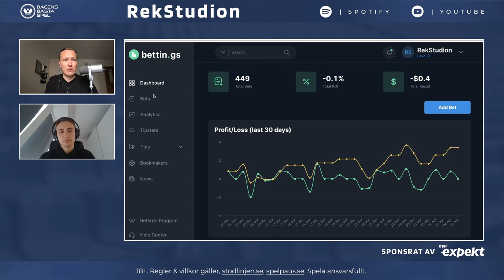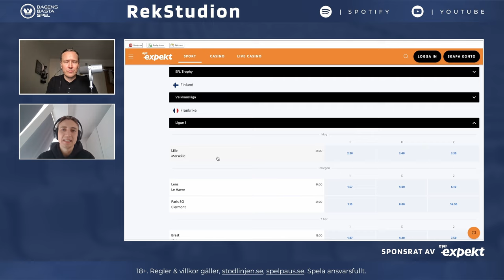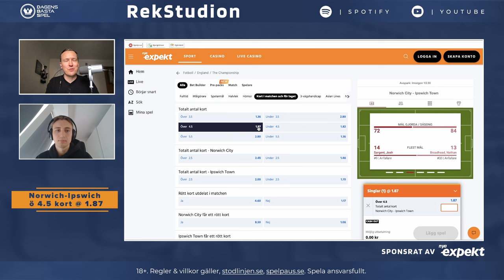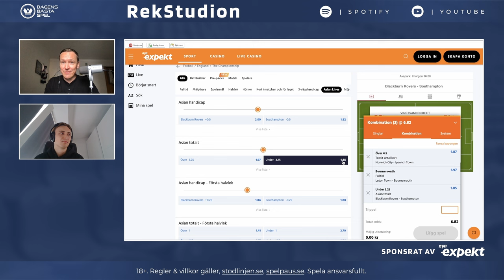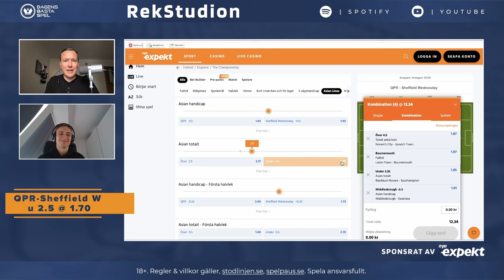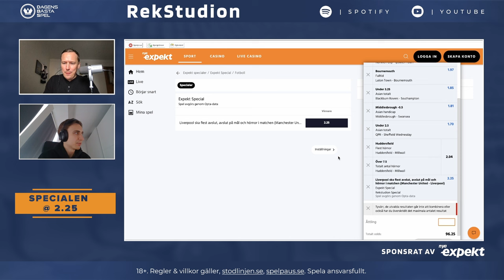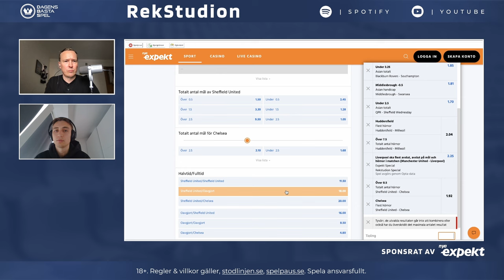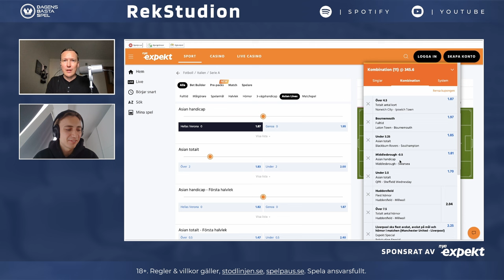RekStudion avsnitt nr.53: Engelska bollen dominerar med Block tillbaka i studion!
Ännu en ny “lillplus-vecka” för RekStudion där vardagsklicken går bäst och nu hoppas vi på en riktig panghelg då Block är tillbaka i studion! Som vanligt mycket engelsk boll då Oskar gästar - hela 8 av 9 spel från UK - men även ett speldrag från Serie A hittar in i spelkupongen. HÄNG MED!

00:00:00 Intro
00:01:46 Prenumerera gärna på vår kanal
00:02:24 Vi bokför våra spel på bettin.gs
00:05:24 Uppsnack inför helgen
00:06:41 Fredagens matcher
00:08:56 Rek 1: Norwich - Ipswich
00:11:58 Rek 2: Luton - Bournemouth
00:14:38 Rek 3: Blackburn - Southampton
00:17:32 Rek 4: Middlesbrough - Swansea
00:20:39 Rek 5: QPR - Sheffield Wed
00:22:55 Rek 6: Huddersfield - Millwall
00:25:10 Rek 7: RekStudion Special
00:28:22 Rek 8: Sheffield Utd - Chelsea
00:30:47 Rek 9: Hellas Verona - Genoa
00:32:54 Summering av alla rekar

18+. Gäller nya spelare vid första insättningen. Gratisspelet är giltigt i 60 dagar. Min. 1,80 odds. Regler & villkor här. stodlinjen.se. spelpaus.se. Spela ansvarsfullt.